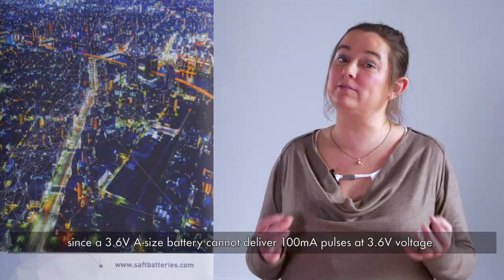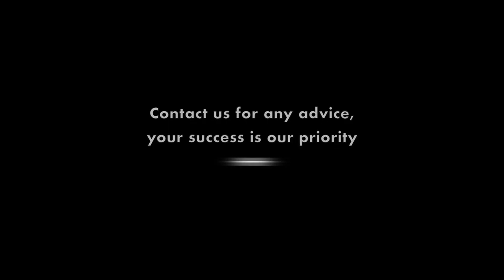Tip #1 for IoT designers: Think about the power supply of your connected object.